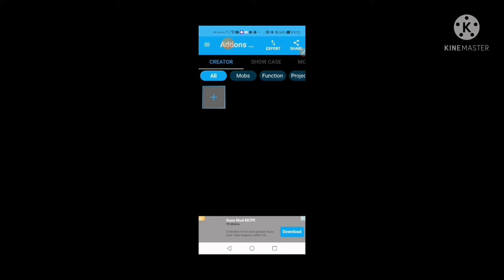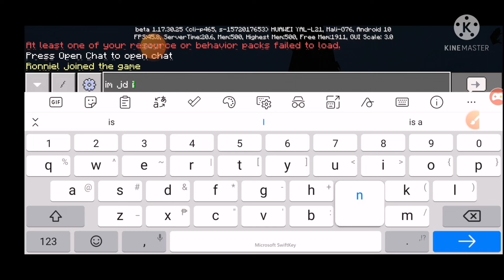my spider Craft mod